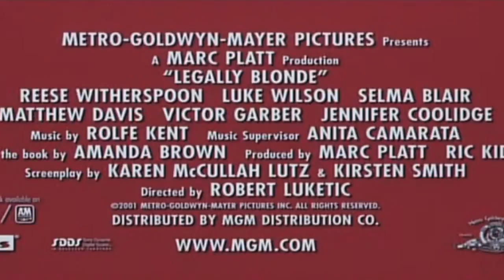Legally Blonde [The Tudors Style]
Seen plenty of these and thought i'd give it a go.

For Fun, NOT Profit!